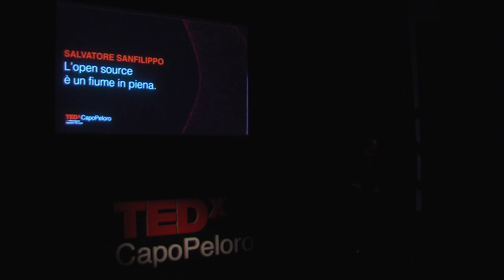L’open source è un fiume in piena | Salvatore Sanfilippo | TEDxCapoPeloro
In diciotto minuti Salvatore ha raccontato la sua esperienza di programmatore, il modo in cui ha scoperto l’Open Source e i benefici che questa licenza ha portato all’internet come lo conosciamo oggi e alla sua vita. Un talk travolgente che ha conquistato tutti, mandando in visibilio i programmatori presenti in sala che hanno trattato Salvatore come una vera e propria star. Developer open source software This talk was given at a TEDx event using the TED conference format but independently organized by a local community.